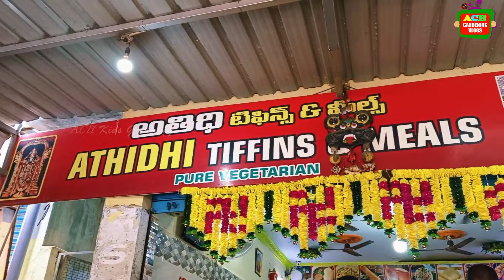మా ప్రయాణంలో కొన్ని RARE FRUITS | Peddamma Thalli | Chilkuri Balaji | Birla Mandir Hyderabad లో...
హాయ్ నాకు మరియు నా పిల్లలకు మొక్కలన్న వాటిని పెంచడమన్న చాలా ఇష్టం కాబట్టి నేను ఈ ఛానల్ ని స్టార్ట్ చేశాను ఆర్గానిక్ పద్దతిలో మొక్కలని ఎలా పెంచాలో నేను మీకు ఈ ఛానల్లో చెప్తాను.

Useful GArdening Products Online at Low Price :
Essential Gardening Tool Set
Green Watering Can For Plants
Plant Pruning Cutter
Multi Colour Gardening Set
Water Can Sprayer
5Litres Green Water Can
Weeder Remover Hand Tools
Gardening Cutter and Scissor
Best Neem Oil for plants
Tools for plants set of 3
Drip Irrigation Set for terrace Garden
Set of Varieties of seeds
Best Vegetable Seeds
35 Variety Of Seeds
Green Vegetable Seeds Ladyfingers
Brinjal Seeds
Long Bottle Gourd Seeds
Seedling Pots
Grow Bags Medium Size
Capsicum Seeds
Large Grow Bags
Epson Salt for plants
Best Multipurpose Sprayer
Grow bags Retangular
Best Epsom Salt for plants
Vertical Hanger for Plants